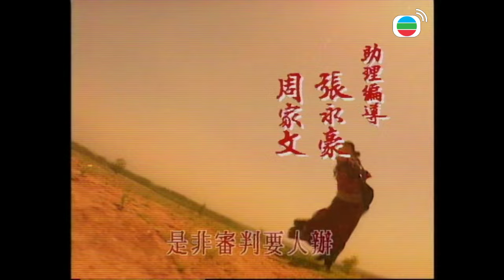【ATV金超群主演包青天】包青天 Justice Pao 17/160 | 鐵面無私黑面判官 | 金超群、呂良偉、范鴻軒 | 古裝 | 粵語 | ATV 經典劇集 | Asian TV Drama